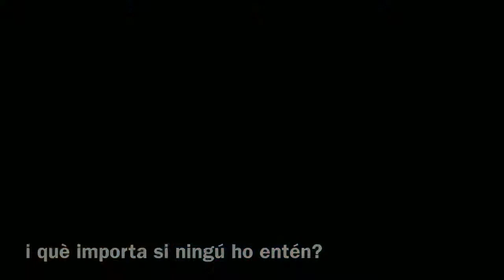E4B POESIA SANT JORDI 2021